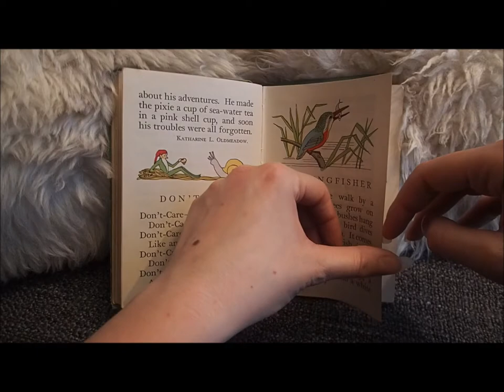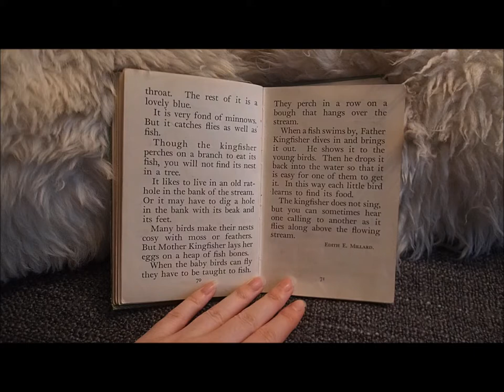The Kingfisher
A children’s story written by Edith E. Millard from Laurel and Gold Readers Introductory.
The story tells us about the Kingfisher which is a bird often found around water.
Hope you enjoy the story, and let me know if you have any questions.

Auntie Stacey